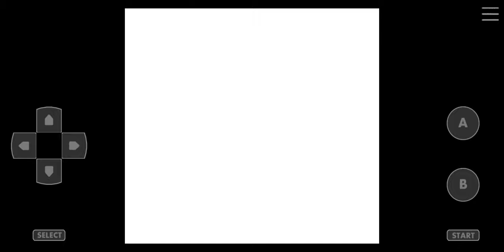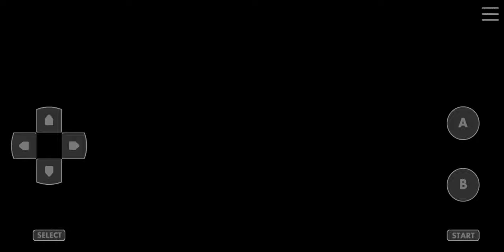Pokemon Crystal Kaizo Walkthrough Part 27 Lake of Rage